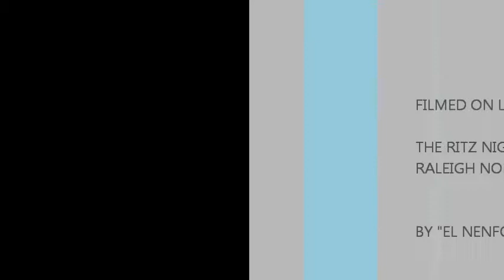LUIS CORONEL EN THE RITZ NIGHT CLUB,RALEIGH N.C.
FILMADO EL 9/20/2013